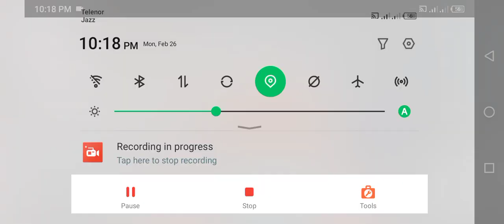Taxi Sim 2023 🚖E30 OLD CAR CRAZY UBER DRIVING - Car Games 3D Android iOS Gameplay